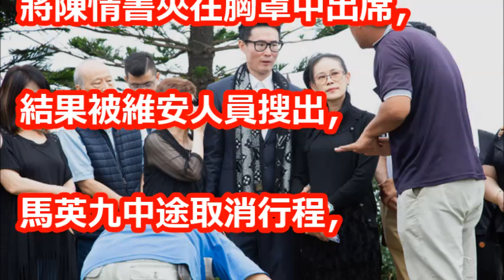錯過傅達仁最後一面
【相關視頻】

【獨家影片】傅達仁臨終最後轉播　吶喊「中華隊贏啦」癱兒懷中 | 蘋果娛樂 | 台灣蘋果日報

【瑞士獨家告別】傅達仁嗎啡止痛才能講話「沒條件活」　穿這壽衣說再見 | 蘋果娛樂 | 台灣蘋果日報